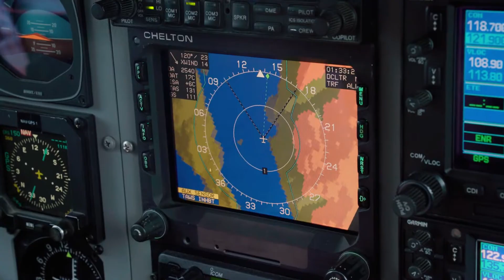SEARHC Recruitment Video - Haines, Alaska